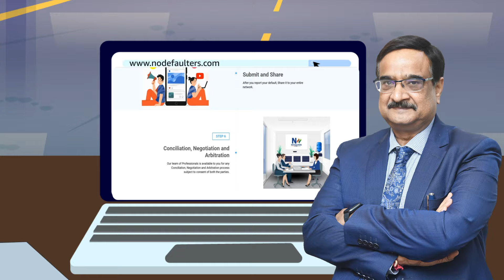Solution of Delayed Payments - NoDefaulters.com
Explore NoDefaulters.com a perfect solution of all your delayed or stuck up payments from your buyers.

and Report any default by your buyer.

CIMSME introduces online membership to deliver the best services to the MSME entrepreneurs.